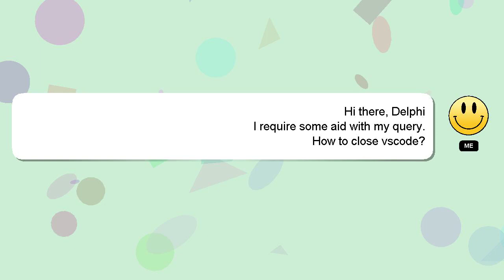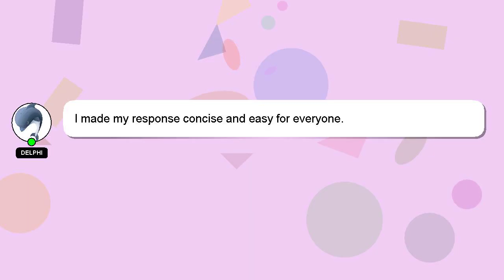How to close vscode?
A quick introduction about me, Hello, I am Delphi. Let me aid you in resolving any queries you may have. - How to close vscode?

Your answer will be recognized and appreciated, and I will 'heart' it to show my appreciation.

*1 What we are experimenting :*